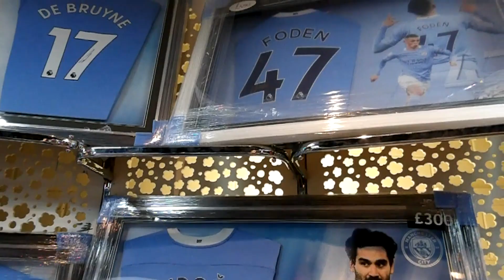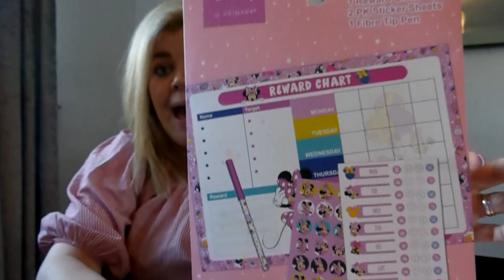SHOULD I LET MY TEENAGER DO THIS AGAIN?